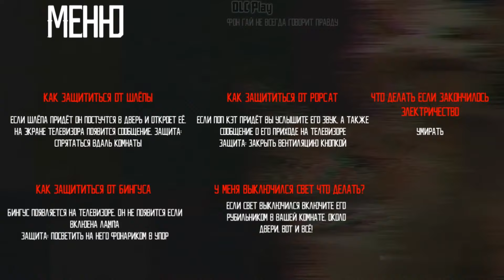Five Nights at Floppa 2 | Night 1-5(Secret Ending) & Hardcore